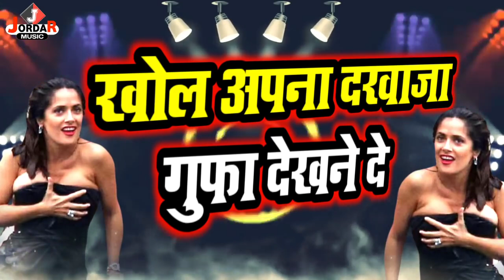Khol Apna Darwaja Gufa Dekhne De | Shero Shayari Gandi Wali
◆Speaker:- Ritik Pandey
◆Lyrics :- Amit
◆Label: Jordar Shayari
◆Director: Dipak Diwakar